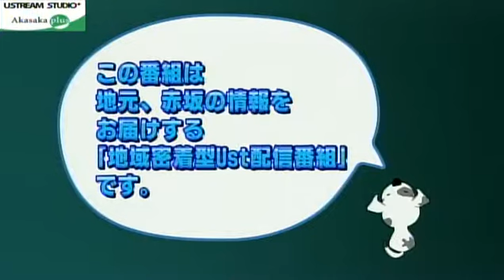Akasakaplus ONE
地域密着型　Bizタワー商店紹介
a variety show presenting local store - Captured Live on Ustream